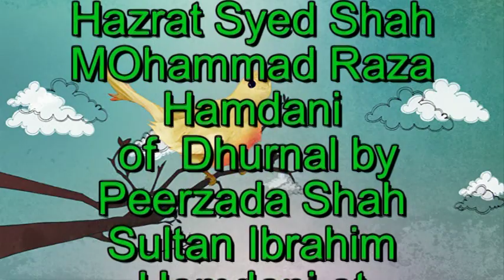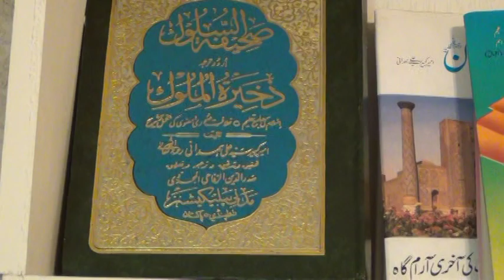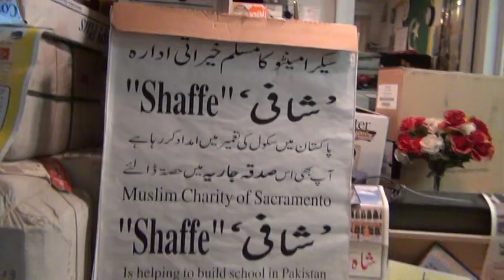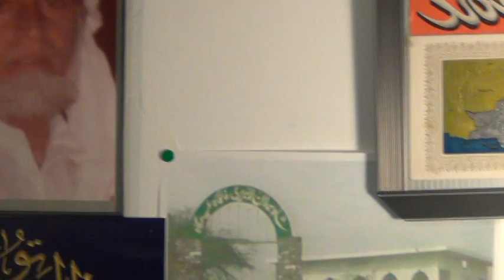Imam Hamdani@USA+Pak 1990-2015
HMT -Hazrat Syed Ghulam Abbas Shah Hamdani Memorial Trust Bilawal, district Rawalpindi and SHAFFE -Shah-e-Hamdan American Foundation For Education -Shah-e-Hamdan Academy Bilawal+ Shah-e-Conference Bilawal